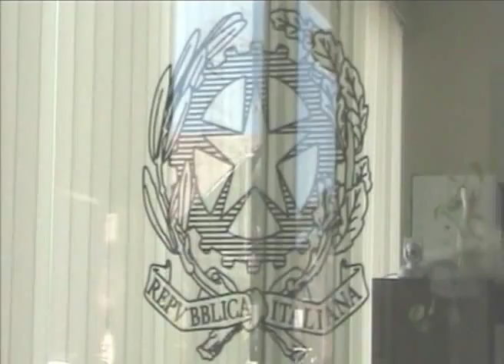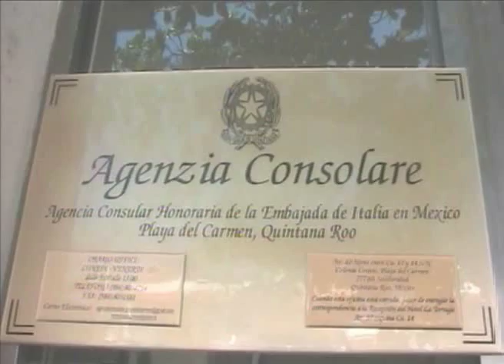Embajada y consulado italianos no amparan a sus paisanos en México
Playa del Carmen, Q. Roo.-Denuncian turistas italianos el nulo apoyo por parte de la embajada de Italia y el consulado del mismo país en México. Tres turistas italianos se presentaron en las instalaciones del ministerio público de Playa del Carmen para presentar una denuncia de robo.